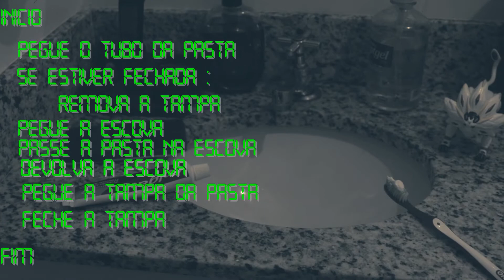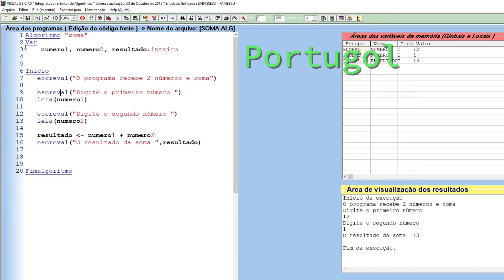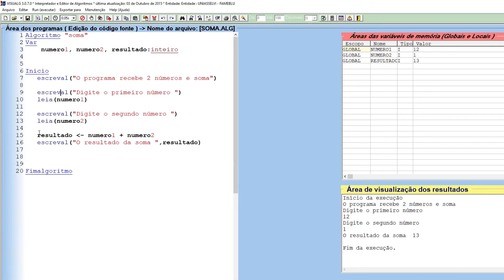O que é Algoritmo ? Conceitos de Lógica de Programação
Uma explanação sobre o conceito de algoritmo de lógica de programação ,  todo mundo que usa redes sociais ( ou lida com informática ) ja ouviu falar em algoritmo, aqui faço uma explicação conceitual e com alguns exemplos inclusive utilizando portugol.  Esse conceito é importante para quem quer aprender a programar, ou esta fazendo um curso de algoritmos. É um vídeo para programadores incitantes e é necessário nas  mais diversas linguagens de programação, como JAVA, PHP, python e etc..

[Seções]
00:00​ Intro
00:25 Definição de Algoritmo
01:30 Exemplos
04:30​ Algoritmo em Portugol
05:16​ Tipos de Linguagens de Programação
06:30​ Outros

-prof Tiago Barros